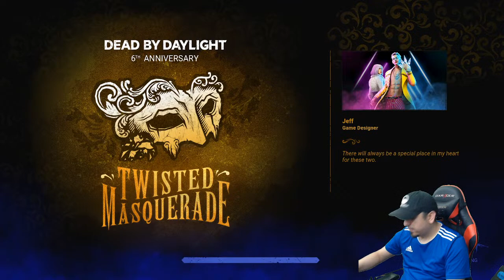Dead By Daylight : Balloons, Masquerade and Killers